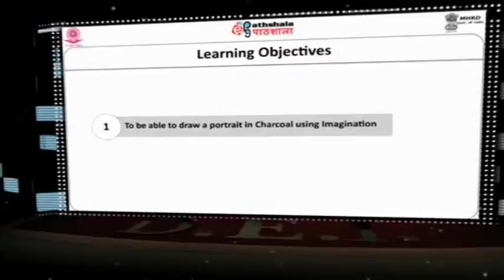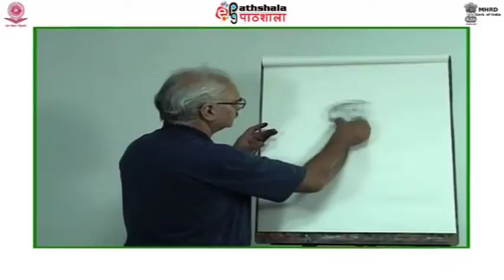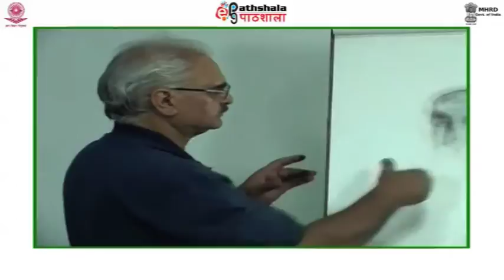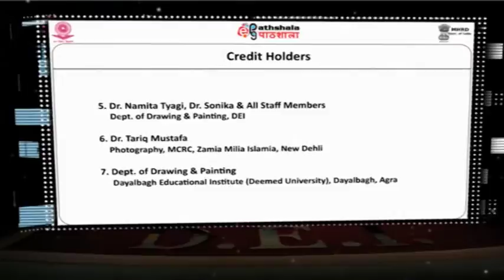Portrait in charcoal (Imagination)